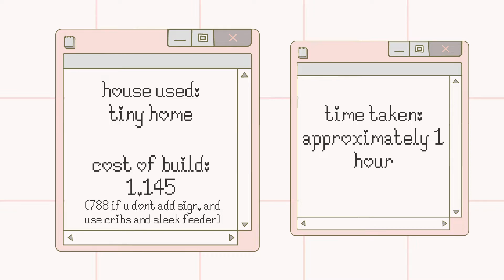𝙏𝙞𝙣𝙮 𝙃𝙤𝙢𝙚 - 𝘼𝙚𝙨𝙩𝙝𝙚𝙩𝙞𝙘 𝙂𝙧𝙞𝙣𝙙𝙞𝙣𝙜 𝙃𝙤𝙪𝙨𝙚 𝙎𝙥𝙚𝙚𝙙 𝘽𝙪𝙞𝙡𝙙| 𝙍𝙤𝙗𝙡𝙤𝙭 𝘼𝙙𝙤𝙥𝙩 𝙈𝙚!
｡ﾟﾟ･｡･ﾟﾟ｡
ﾟ𝙊𝙥𝙚𝙣 𝙢𝙚!! ♡
　ﾟ･｡･

              𝙞𝙣𝙛𝙤
𝙘𝙤𝙨𝙩: 1,973
𝙝𝙤𝙪𝙨𝙚 𝙪𝙨𝙚𝙙: 𝙩𝙞𝙣𝙮 𝙝𝙤𝙢𝙚
𝙩𝙞𝙢𝙚 𝙩𝙖𝙠𝙚𝙣: 1 𝙝𝙤𝙪𝙧
𝙘𝙖𝙣 𝙮𝙤𝙪 𝙘𝙤𝙥𝙮: 𝙤𝙛𝙘 𝙮𝙤𝙪 𝙘𝙖𝙣, 𝙟𝙪𝙨𝙩 𝙢𝙖𝙠𝙚 𝙨𝙪𝙧𝙚 𝙩𝙤 𝙜𝙞𝙫𝙚 𝙘𝙧𝙚𝙙𝙞𝙩

ᨳ ୨ ┈・┈・✧・┈・┈ ୧ ഒ

❀ 𝙢𝙤𝙫𝙖𝙫𝙞 𝙫𝙞𝙙𝙚𝙤 𝙚𝙙𝙞𝙤𝙩 15
❀ 𝙗𝙖𝙣𝙙𝙞𝙘𝙖𝙢
❀ 𝙘𝙖𝙣𝙫𝙖

|I{• » ♡ « •}I|

🎀 sᴏᴄɪᴀʟ ᴍᴇᴅɪᴀs!

🎀 ʟɪɴᴋs!

ʚ﹕₊˚︶꒷꒦꒷︶︶꒷꒦︶‧˚₊⊹

🎀 ᴍᴜsɪᴄ!
0:00 - elijah who - peach tea
0:33 - elias nygaard - moonlight (prod. zeeky beats)
2:57 - simon jefferis - amsterdam in the spring
6:10 - egg - sorry haha i fell asleep
8:06 - elias nygaard ​- moonlight (prod. zeeky beats)

-ˋˏ✄┈┈┈┈┈┈┈┈┈┈┈┈┈┈┈┈┈┈

𝙝𝙤𝙥𝙚𝙛𝙪𝙡𝙡𝙮 𝙮𝙖𝙡𝙡 𝙚𝙣𝙟𝙤𝙮𝙚𝙙 𝙩𝙤𝙙𝙖𝙮'𝙨 𝙫𝙞𝙙𝙚𝙤! (❁´◡`❁)